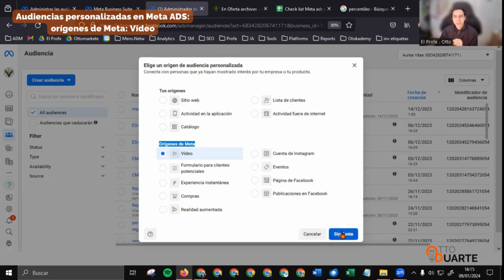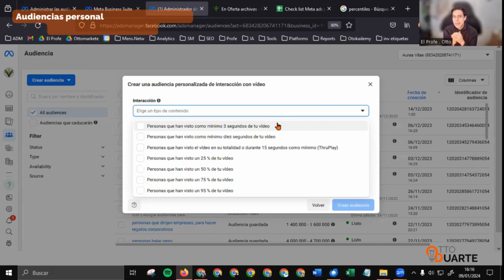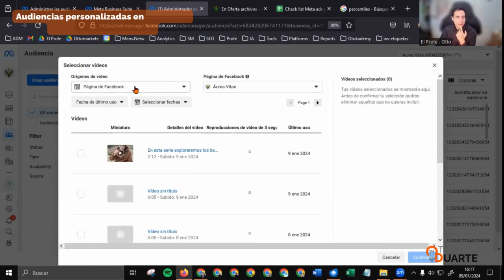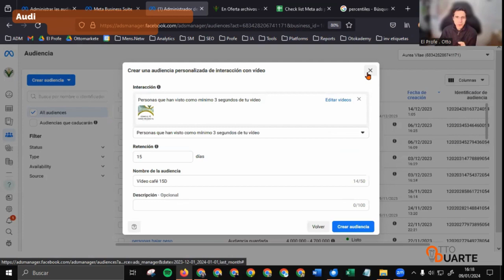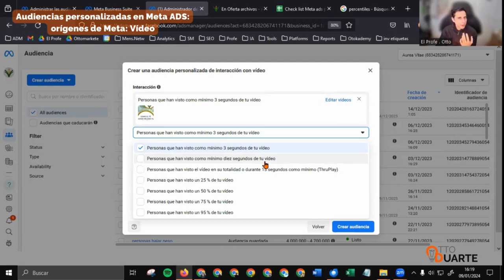🎥 Descubre las Audiencias Orígenes de Meta de Video | Guía Completa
Explora cómo aprovechar al máximo las audiencias de meta de video para tus anuncios. ¡Optimiza tu estrategia de marketing con estos consejos! 🚀
🖇️  Enlaces comentados en este vídeo: